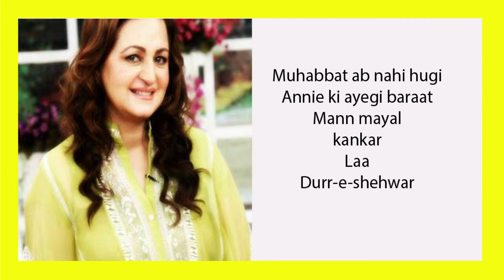Laila Zuberi Film And 21 Drama List Pakistani Actress Adakara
In this video i am going to tell you about Laila Zuberi Film And 21 Drama List Pakistani Actress Adakara.